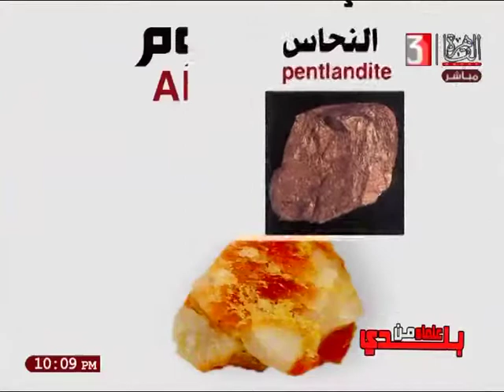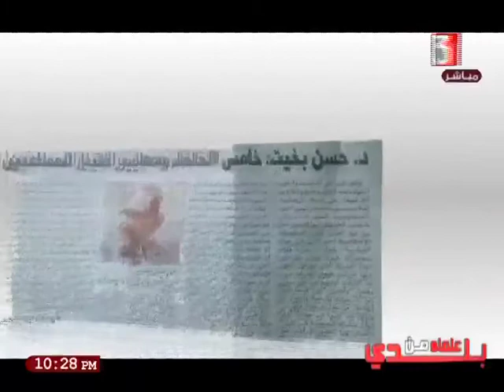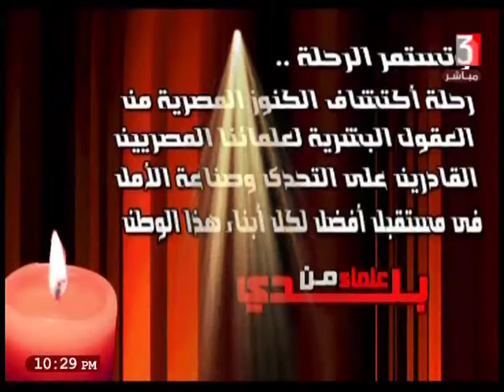المخرجة / عبير الحلبي و علماء من بلدي /د/حسن بخيت عبد الرحمن ٥-١-٢٠٢١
تقديم / داليا طاهر
العالم البيولوجي ا.د/ حسن بخيت عبد الرحمن - رئيس المجلس الاستشاري العربي للتعدين و البترول و الموارد الطبيعية اتحاد الجيولوجين العرب